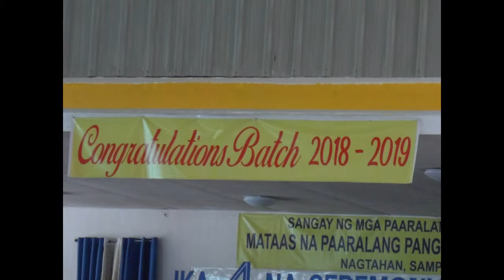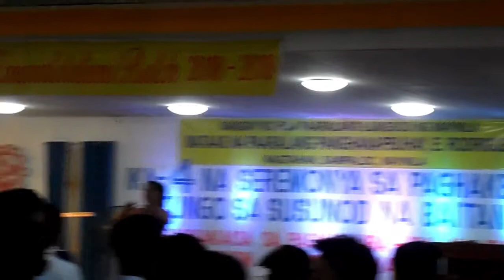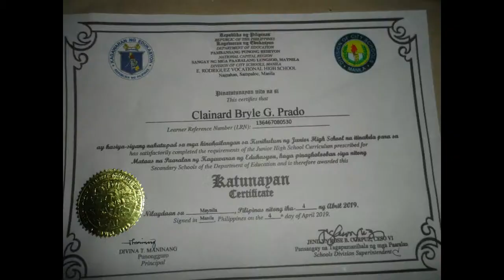E.A.R.V.H.S. MOVING UP 2018-19. APRIL 4. GAS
MOVING UP